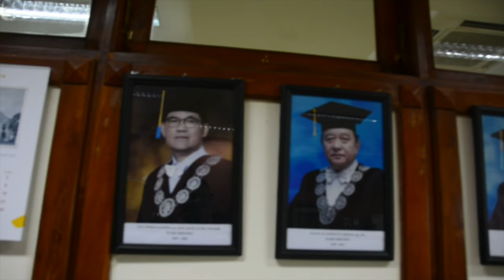pengumuman SNMPTN 2017 Universitas Airlangga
Hasil Seleksi Nasional Masuk Perguruan Tinggi Negeri (SNMPTN) tahun 2017 telah diumumkan. Universitas Airlangga telah menerima sebanyak 1.865 calon mahasiswa baru melalui jalur SNMPTN. Hasil tersebut diumumkan setelah sebanyak 29.546 lulusan sekolah menengah atas berebut kursi untuk masuk UNAIR.